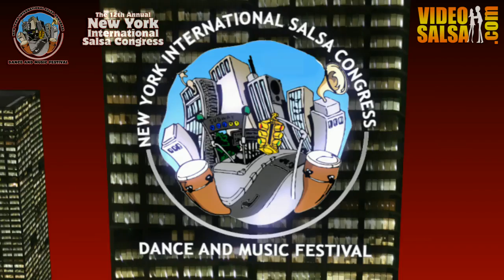Gianni & Roby, Italia @ NYC Salsa Congress 2012